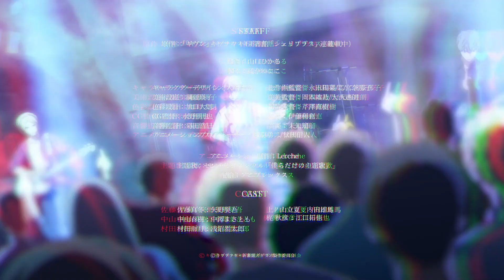Given Movie | Trailer Anime Officiel 2 | Anime 2020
✅ Si vous aimez  la vidéo pensez à Laisser un like 👍
✅ Merci de soutenir la chaîne en vous ABONNANT:👇

Il s'agit d'un film d'animation basé sur le manga Given de Kizu Natsuki.

Titre original : 映画 ギヴン
Pays : Japon
Format : Film
Origine : Manga
Durée : 59 min
Saison : Été 2020
Date de sortie : 22/08/2020
Genres : Comédie - Drame - Romance - Shônen-Ai - Slice of Life
Thèmes : Musique - Quotidien
Age conseillé : 10 ans et +
Studio d'animation : Lerche

Titre
夜が明ける
Artiste
ギヴン
Album
夜が明ける
Sony Music Entertainment (Japan) Inc. (au nom de (P)2020 Sony Music Labels Inc.)